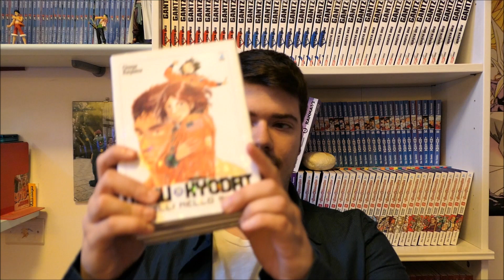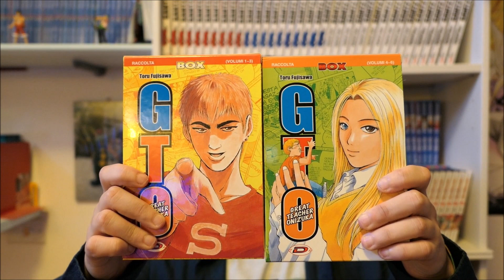Acquisti Manga Dicembre 2018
Il Grande Salto di qualità
Gli Acquisti del mese:
0:00 - Introduzione;
0:15 - Detective Conan 94;
0:49 - Fairy Tail 59;
1:17 - Ranma 14;
1:44 - Ajin 12;
2:20 - The Ancient Magus Bride 9;
2:50 - Ucho Kyodai 23-27;
3:35 - Fire punch 5-8;
4:32 - 5 Cm al Secondo;
5:27 - Gto 1-6;
6:17 - Gantz 37;
8:41 - Yawara;
9:33 - Shin Lupin 18;
10:04 - Fruits Basket 9;
10:32 - Kenicihi 38-41.